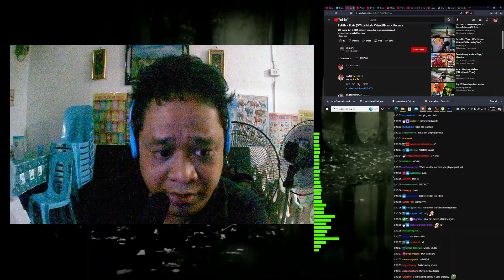BuNGa - ELkhi (Reaction Music video by Bert Portea of Berdeng kahoy prod)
Bunga by Elkhi
hip pop music